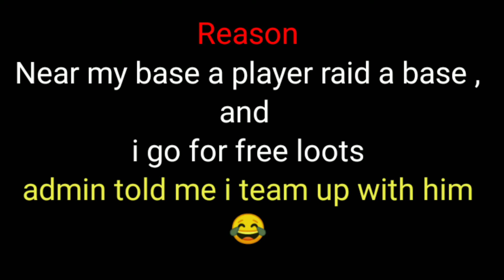Solo tipsyG revenge server solo base raid || Admin ban from server || last island of survival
This a solo server of tipsyG revenge friend server , I play and raid video I upload but unfortunately this server and ban me from server , he demolish my hole base 😓
▬▬▬▬▬▬▬▬▬▬▬▬▬▬▬▬▬▬▬▬▬ ✨NOTE: ⚫If you have any problem related to the video or have any question in mind just comment down below..💬 ⚫Guys, I want your love and support in the form of likes and subscribers.😋 ⚫My goal is to achieve 1k subscribers. -: Help Me To Reach! ▬▬▬▬▬▬▬▬▬▬▬▬▬▬▬▬▬▬▬▬▬
If Any Of The Owners Have A Problem With Your Pictures And Music Used Here, Please Send Me A Email 🔰 🔰 and I Will Remove Them Thank You... No Copyright infringement intended.  🔸